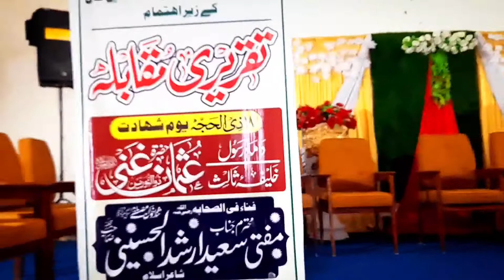Saad ka Speech compitition 👍🏻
Asalamoalikum Friends.
it's the vlog of my brother's speech compitition and Alhmdulillah he did well !!!